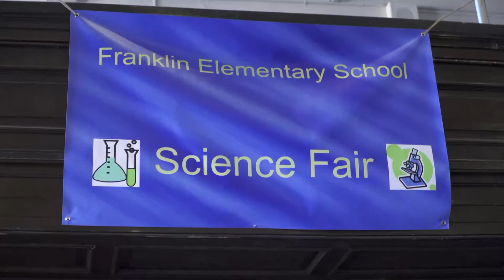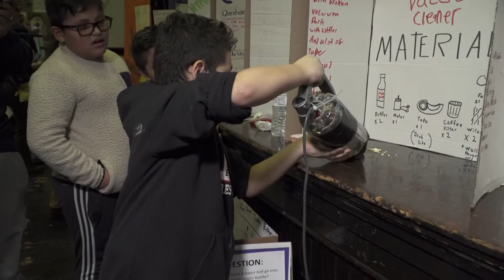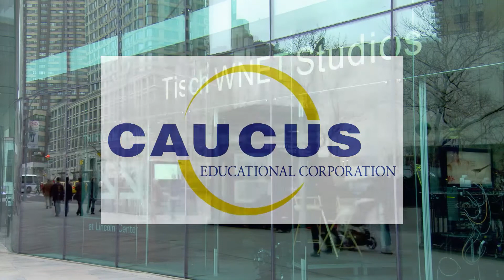The Importance and Impact of Science Fairs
Steve Adubato goes on-location to the 2017 NJEA Convention to sit down with Vondalyn Fannin, M.Ed., Technology Education Teacher and Chairwoman of the Science Committee at Franklin Elementary School, to discuss the school-wide science fair that impacts students young and old.